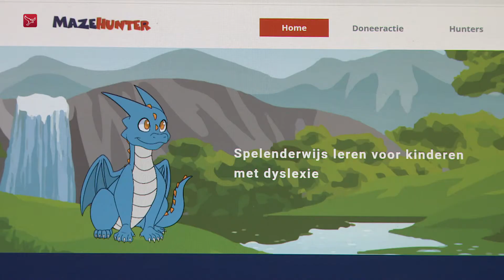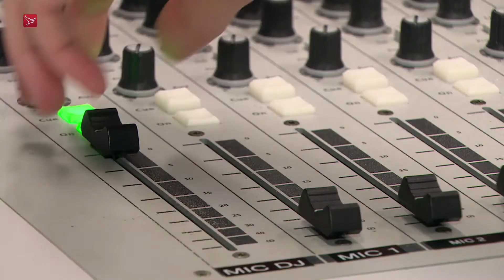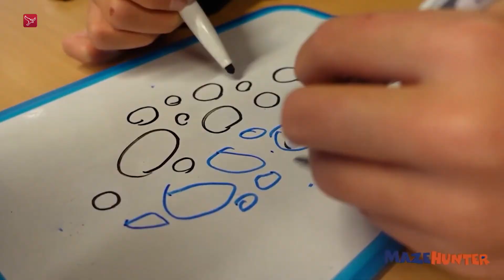Spel voor dyslectische kinderen wint prijs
De Innovation Award in de categorie samenleving is dit jaar gewonnen door Desi Bootsman. Met de Mazehunter, een dyslexie-spel voor kinderen, won Bootsman, die in Lelystad werkt, de prijs van 10.000 euro.